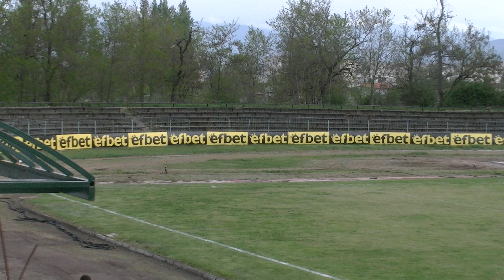Хебър - Струмска слава 0-1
Част 1